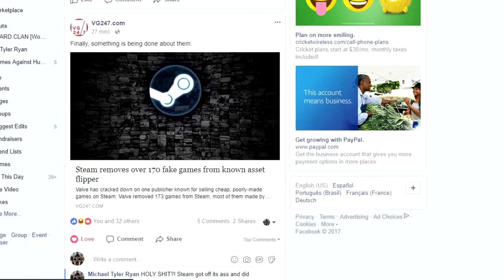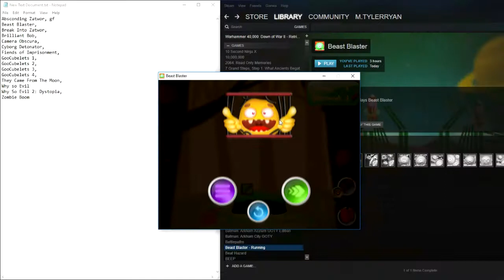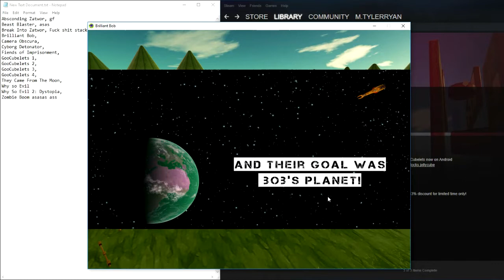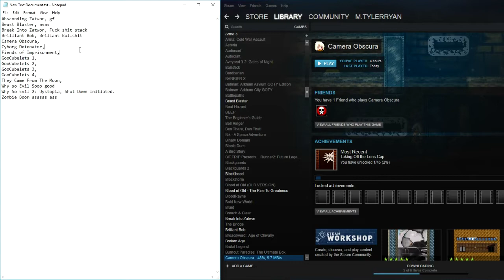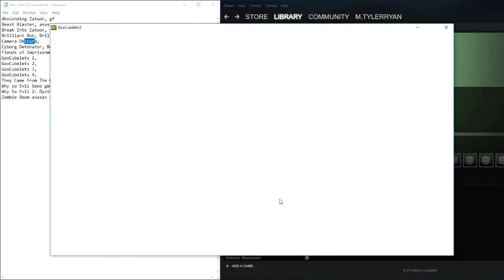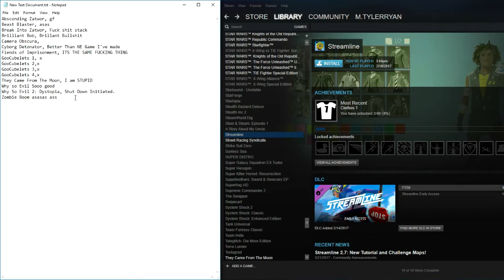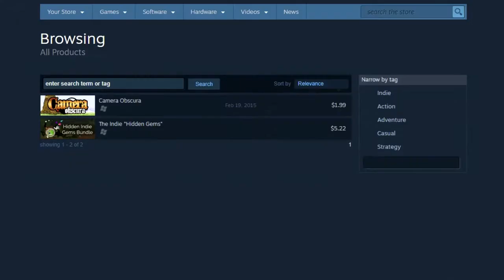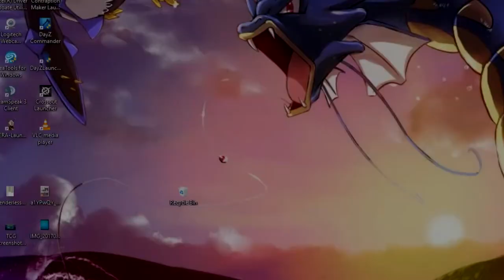Zonitron Productions S#!t Storm.. I guess.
Zonitron Productions got all their games pulled, so here we are playing a bunch of garbage.

Also Camera Obscura, which wasnt garbage.

(@SirViolentDeath pointed out to me on Twitter that I did not explain that Camera Obscura is not a Zonitronics game.

The list I sourced the games from was a "related apps" list - which included mostly zonitron prod games and.. Camera Obscura.

For reasons, I guess.)

Anyway-

This video is kind of quiet because I've been streaming a lot lately, and I guess I'm super quiet on there? Who knows? Come visit on twitch~

Also, Facebook!

Also, also - sometimes, I stream.